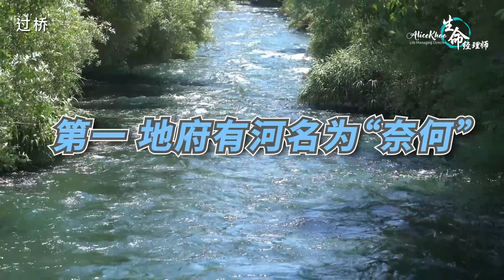EP 86：在阴间，必过奈何桥？必喝孟婆汤？！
丧礼中有个叫‘过桥’的仪式，家属会跟着道士过一座小桥，过桥的时候还要投入硬币🪙

过了桥意味着什么？投硬币又代表什么？ 看完就懂了！